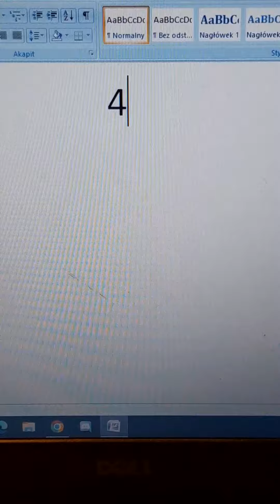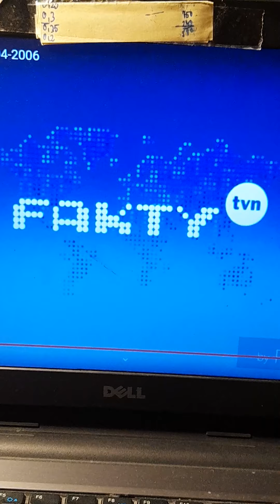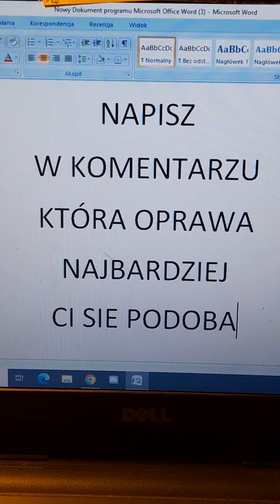Oprawy graficzne kanałów tvn- która najlepsza? QUIZ